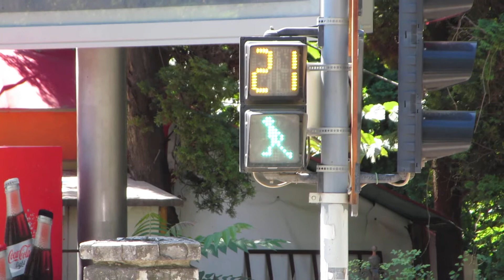Iasi Rumänien Ampel traffic light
Ampel in Iași, Rumänien
traffic light in Iași, Romania